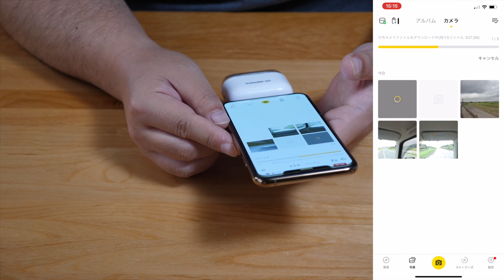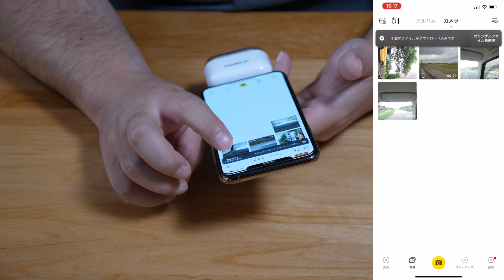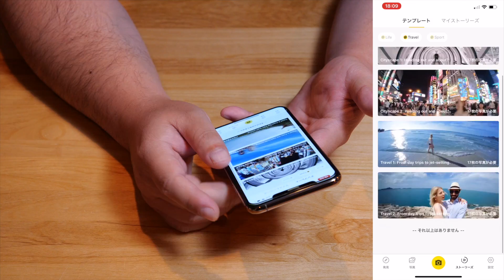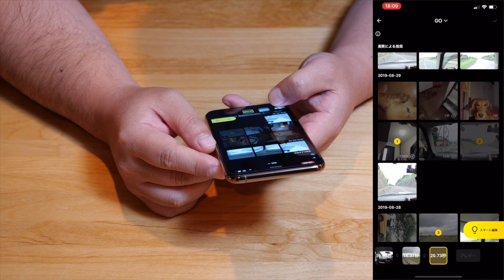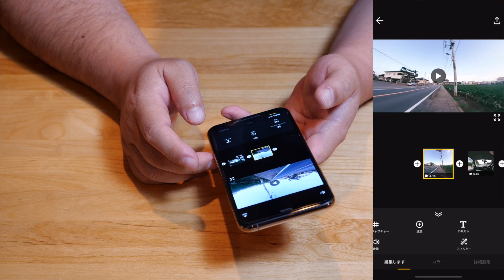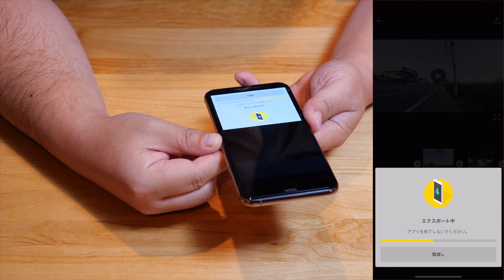【insta360 GO】驚愕の小ささ！SNS特化のブレ無しミニカメラが流行りそう！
insta360からまた革新的なカメラが登場しました。
びっくりするほどの小ささ！防水！半天球カメラでブレ知らず！コレは流行る！
そしてSNS特化型と言える撮影時間。
斬新且つピンポイントで攻めて来ましたね(ﾟ∀ﾟ)
AI編集も簡単で楽しすぎ♪
背面がスラントしてるので、レンズ下部を押し込むと本体が傾く事で録画ボタンを押せる構造です！

世界中で人気沸騰のようで入荷遅れるかも？

Panasonic  GH5S

Panasonic  GH5

Panasonic ライカ DG VARIO-ELMARIT 12-60mm

SONY RX0M2

GoPro HERO7

SONY FDR-X3000

株式会社MikasuWorks